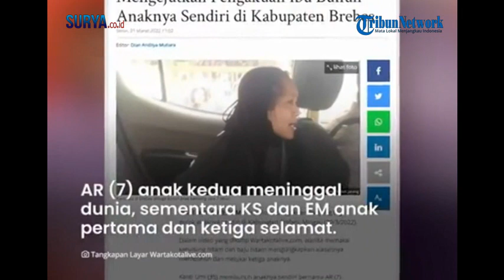MENGEJUTKAN. Pengakuan Ibu yang Bunuh Anak Kandung di Brebes: Harus Mati Biar Gak Susah Kayak Saya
Seorang ibu yang tega membunuh anak kandungnya di Brebes, Jawa Tengah ternyata sempat membuat pengakuan mengejutkan.

Dalam video yang beredar, wanita berinisial KU tersebut mengungkap alasannya membunuh dan melukai ketiga anaknya.

Ia mengaku membunuh anaknya agar tidak merasa sakit.

Dikutip dari Wartakotalive.com, KU diketahui membunuh anaknya bernama AR (7).

KU mengaku ingin bertobat sebelum dirinya meninggal.

Ia juga mengaku ingin menyelamatkan anak-anaknya agar tidak merasakan kesedihan.

"Saya cuma mau tobat sebelum saya mati . Saya cuma mau menyelamatkan anak-anak. Biar nggak dibentak-bentak mendingan mati saja. Nggak perlu ngerasain sedih"

"Harus mati biar gak sakit kayak saya dari kecil gak ada yang tahu saya memendam puluhan tahún," tuturnya.

Diketahui peristiwa pembunuhan itu terjadi pada Minggu (20/3/2022) di Desa Tonjong, Kabupaten Brebes.

AR (7) anak kedua meninggal dunia, sementara KS dan EM anak pertama dan ketiga berhasil diselamatkan namun mengalami luka serius.

Tempat kejadian perkara pun kini telah dipasangi garis polisi.

Para tetangga KU yang mengetahui kejadian tersebut mengaku masih syok atas perbuatan KU.

Sumber TribunJateng (ren)